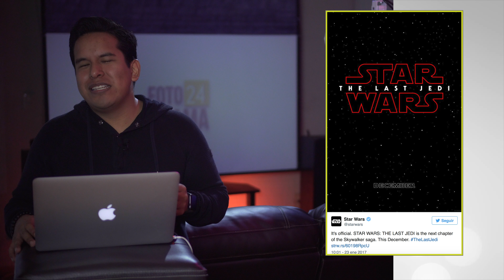Star Wars: The Last Jedi | David Ayer habla sobre Suicide Squad y Joker | Nueva cinta de Terminator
Esta semana retomamos la sección de noticias de manera mucho más casual. Revisamos las notas más importantes de los últimos día y les damos nuestra opinión:

- Ya tenemos el título oficial del "Episodio VIII" de "Star Wars"
- David Ayer, director de "Suicide Squad" habla sobre Joker y los errores en los que cayó al crear la película.
- James Cameron será productor de la nueva cinta de "Terminator", el cual se presume será un reboot dirigido por Tim Miller, director de "Deadpool"
- Hugh Jackman confirma que "Logan" no sucede en el mismo universo de las otras cintas de "X-Men".

-Y Repasamos algunos de sus comentarios de la última semana.

Esto y más, hoy en Fotograma 24.